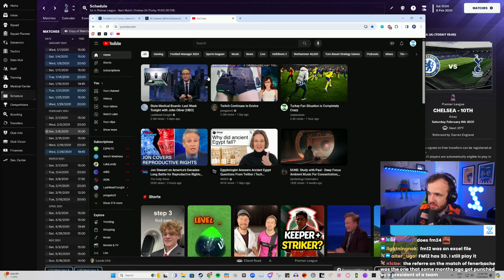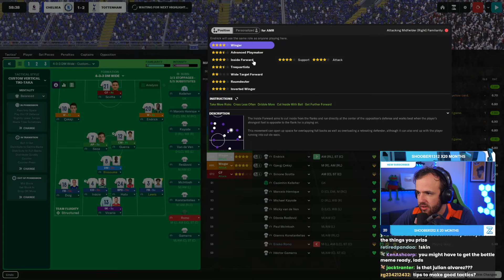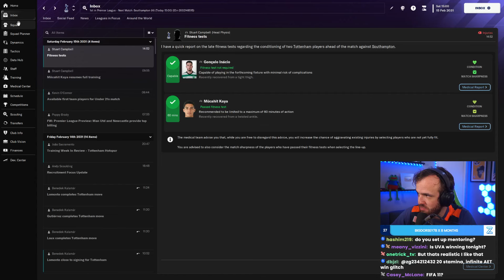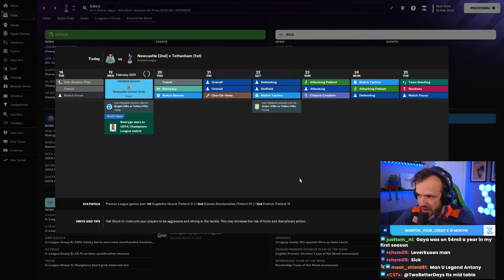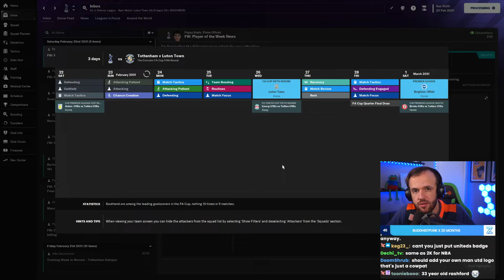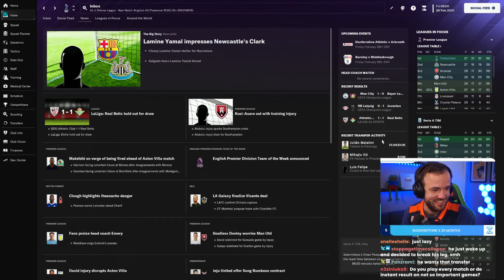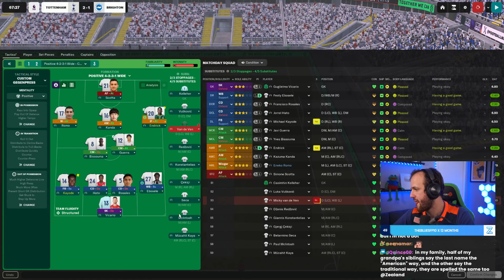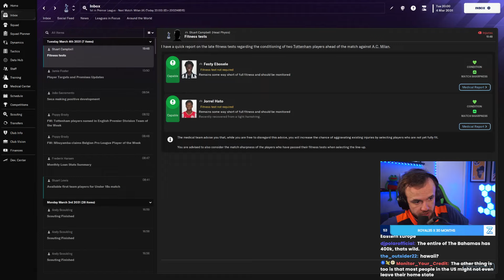I'm Scared (Full Stream)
Streamed Tuesday, March 19th, 2024 -- There is no way we actually bottle it, right?
Much Love,
FM Senpai